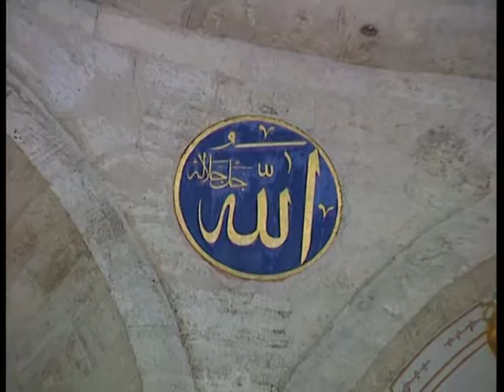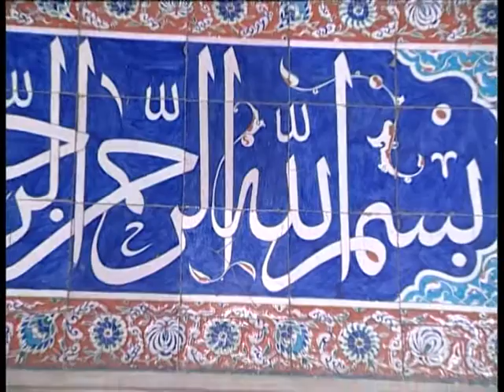NE YAPARSIN MAHMUT ACAR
Okuyan: Mahmut Acar
Albüm: Yağmur Albümü
Senarist: Mustafa Aslantürk
Yönetmen: Mustafa Aslantürk
Yapım: Hazan Prodüksiyon